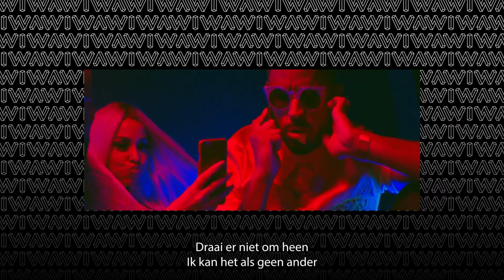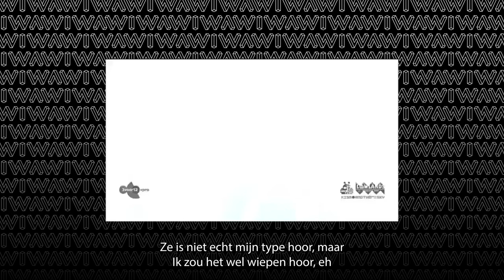Willie Wartaal - Moederdag Theatertour 2023/2024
Willie Wartaal trapte in 2023 zijn eerste solo theatertour 'Moederdag' af. Wegens succes gaat de tour in reprise in 2024. Tickets voor de nieuwe tourdata zijn te koop

‘Moederdag’ is een programma vol grappige en serieuze verhalen over zijn leven, zijn moeilijke jeugd, het hebben van een drugsverslaafde moeder en de levenslessen die hij daaruit haalde.

Tourdata 2024
08-feb Theater Hanzehof, Zuthpen
09-feb Cultura, Ede
17-feb Theater Diligentia, Den Haag
22-feb Schouwburg Agnietenhof, Tiel
24-feb Theater Swanla, Zevenhuizen
29-feb CC Martien van Doorne, Deurne
02-mrt Cinema Walburg, Hamont -Achel (B)
03-mrt Mad Goat, Arenberg (B)
06-mrt UT Twente, Enschede
07-mrt Benelux Theater, Berlicum
09-mrt De Kampanje, Den Helder
15-mrt Podium Hoge Woerd, De Meern
16-mrt Den Herd, Bladel
19-mrt Schouwburg Odeon, Zwolle
21-mrt De Meenthe, Steenwijk
22-mrt Kielzog Theater, Hoogezand
05-apr Stadsgehoorzaal, Kampen
06-apr Westland Theater, Naaldwijk
11-apr Theater De Maagd, Bergen op Zoom
12-apr De Harmonie, Leeuwarden
17-apr De Kaekelaar, Schoten (B)
18-apr CC De Steiger, Boom (B)
19-apr Schouwburg Hengelo, Hengelo
20-apr CC Myllesweerd, Mill
23-apr Het Depot, Leuven (B)
24-apr De Warande, Turnhout (B)
25-apr De Kleinde Komedie, Amsterdam

Tourdata 2023
02 feb BREStheater, Brielle
03 feb Theater Ludens, Voorburg
04 feb City of Wesopa, Weesp
08 feb Theater De Verwachting, Ritthem
09 feb De Weverij, Zierikzee
10 feb Theater De Purmaryn, Purmerend
11 feb Theater ’t Pand, Gorinchem
17 feb Theater De Breede Beek, Nijkerk
18 feb De Drom, Enkhuizen
19 feb Bijlmer Parktheater, Amsterdam
23 feb Theater Cultura, Nootdorp
24 feb Het Oude Raadhuis, Hoofddorp
25 feb Stadsgehoorzaal, Vlaardingen

01 mrt Markant, Uden
03 mrt Theater De Omval, Diemen
04 mrt Podium Mozaïek, Amsterdam
09 mrt Junushof Theater, Wageningen
10 mrt Theater Koningshof, Maassluis
11 mrt ECI Cultuurfabriek, Roermond
15 mrt De Kring, Roosendaal
16 mrt VU Griffioen, Amsterdam
17 mrt Stadsschouwburg, Utrecht
22 mrt Parkstad Limburg Theater, Heerlen
23 mrt Theater De Leest, Waalwijk
24 mrt Theater Dakota, Den Haag
25 mrt Posttheater, Arnhem
29 mrt Theater De Veste, Delft
30 mrt Posthuis Theater, Heerenveen
31 mrt ’t Gasthoês, Horst

05 apr Theater De Stoep, Spijkenisse
06 apr De Meervaart, Amsterdam
08 apr Schouwburg Het Park, Hoorn
12 apr De Kleine Willem, Enschede
13 apr De Kom, Nieuwegein
14 apr Theater Zuidplein, Rotterdam
15 apr DOK6 Theater, Panningen
19 apr Zaantheater, Zaandam
20 apr KAF, Almere
21 apr Isala Theater, Capelle aan den Ijssel
22 apr De Oosterpoort, Groningen
26 apr Parktheater, Eindhoven

03 mei Theater Walhalla, Rotterdam
04 mei Theater Het Kruispunt, Barendrecht
08 mei De Kleine Komedie, Amsterdam

Foto: Sinan Seyhan (Menarquia).
Artwork & Social media tools: Luuk van Benten (Bernini Media).
Trailer: Sinan Seyhan, Irfan Er (Music Boutique), Leila Sedic.

Impresariaat: George Visser Productions (Karin & Marc Lodik).
Management: Rodi Çetinkaya (Baba Management) & Irfan Er.